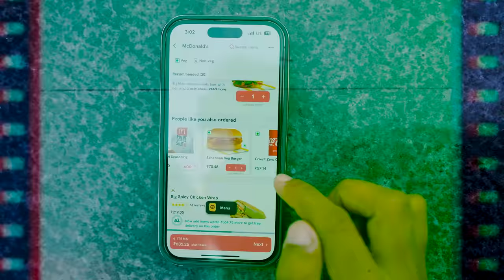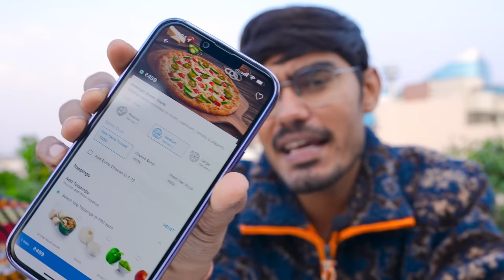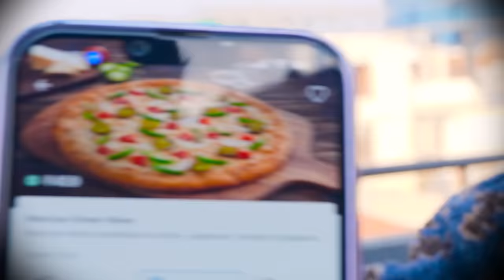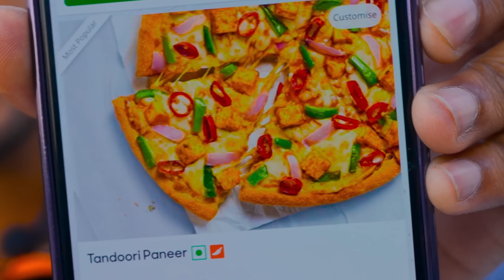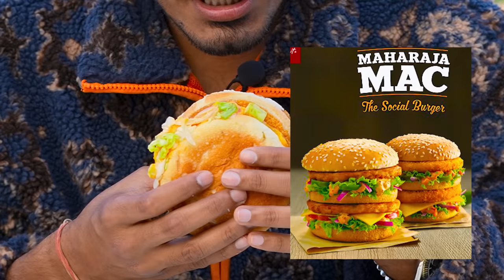Food in TV Ad VS in Reality | कैसे कंपनी वाले आपको पागल बनाते हैं? Shocking Results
Hello guys, is video me humne food ke advertisement aur reality me comparison kiya hai.